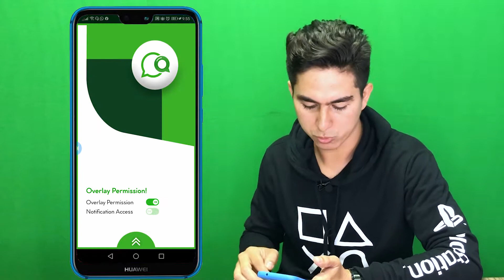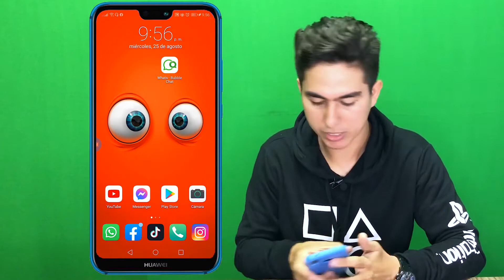Cómo activar las BURBUJAS de Chats en WhatsApp 2021 ✅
✋ Así es Como Tu DEBES 🟢 activar las Burbujas en WhatsApp. En solo Segundos